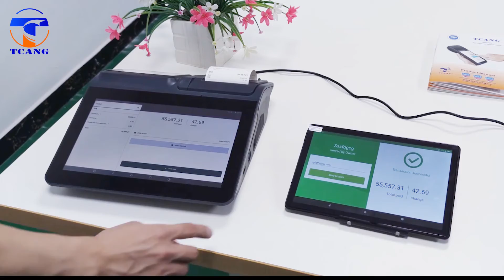D1#11.6-inch new pos design style for restaurant pos system with software cash billing cashier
11.6" (1366*768) resolution Memory capacity 64GB J1900 or J3455 (optional) can support MSR 1D 2D scanning RFID Volume weight 8kg